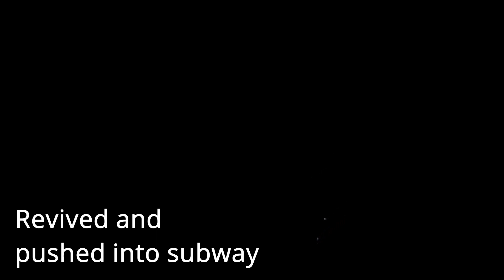Ironhorse 5 American Milsim Experience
Some gameplay footage from @AmericanMilSimTV  Ironhorse 5 this past weekend. Was a good time hanging out with the homies. @ControlledPairsGaming @karmakut @minnow94 @HeavyLGaming @rwdy5430 @LtDanGaming